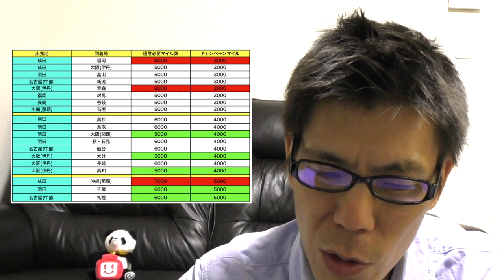【ANAキャンペーン】今週のトクたびマイルキャンペーンとオススメ案件紹介!!トクたびマイルキャンペーンオススメは東京-那覇、札幌路線あり！２０２０年度もトクたび延長決定されました!!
今週トクたびマイルキャンペーン解説とオススメポイントサイト案件紹介です♪

オススメ案件があるポイントサイトECナビURL

・撮影機材

デルタニッポン５００マイルの申請解説ブログURL